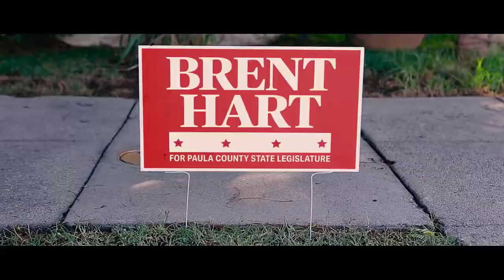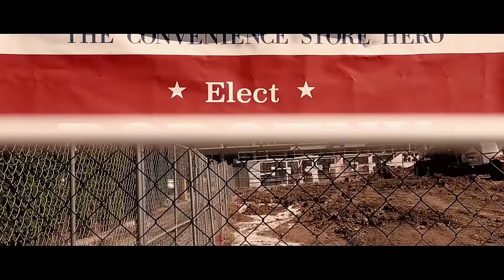The Hater Trailer Comedy Movie | Joey Ally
THE HATER Trailer (2022) Joey Ally, Comedy Movie